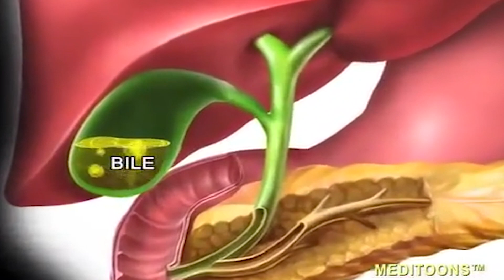SEQUELAS da CIRURGIA DE VESÍCULA: como EVITAR a SÍNDROME PÓS-COLECISTECTOMIA | Carina Palatnik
Pois é, e dizem que não tem importância retirar a vesícula! Não faz falta! Parto do principio que tudo que está no seu corpo tem uma função importante!

📌 Clique no tempo abaixo, de acordo com seu interesse, e vá DIRETO AO PONTO:

00:00 | Introdução
00:16 | O que é Colecistectomia?
01:20 | Cuidados com a Colecistectomia
02:59 | Causas da Pedra na Vesícula
03:48 | Sintomas da Pedra na Vesícula
05:35 | O que é Síndrome Pós-Colecistectomia
09:02 | Minhas sequelas da Cirurgia de Vesícula
09:34 | Como tratar Síndrome Pós-Colecistectomia

Pois é, e dizem que não tem importância retirar a vesícula! Não faz falta! Parto do principio que tudo que está no seu corpo tem uma função importante !! Por isso, digo sempre que sou 100% original de fabrica. Nunca fiz nenhuma plástica! Nada contra, mas evito ao máximo, até amígdalas eu tenho haha! Agora sou 99% original de fábrica porque retiraram minha vesícula, né?

A vesícula parece um saquinho em formato de pera e armazena bile, que é lançada apenas quando o alimento que contém lipídeos , ou seja gorduras entra no trato digestivo, estimulando a secreção de colecistoquinina (CCK). A bile emulsifica gorduras e neutraliza ácidos na comida parcialmente digerida.

Depois de ser armazenada na vesícula biliar, a bile se torna mais concentrada do que quando saiu do fígado, aumentando sua potência e intensificando seu efeito nas gorduras. A maior parte da digestão ocorre no duodeno.

A vesícula funciona como um reservatório para armazenamento da bile, que atua como uma espécie de detergente natural do corpo humano. Quem produz e concentra a bile é o fígado para que as células de gordura possam ser quebradas. Saiba no vídeo as sequelas da retirada desse órgão importante .

🔷 ACABE COM FUNGOS E CANDIDÍASE COM O MEU NOVO CURSO "CANDIDÍASE TEM CURA"